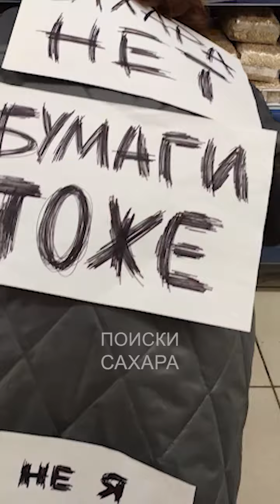поиски сахара 🤣🤣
‼️видео полностью по значку ▶️ под ником